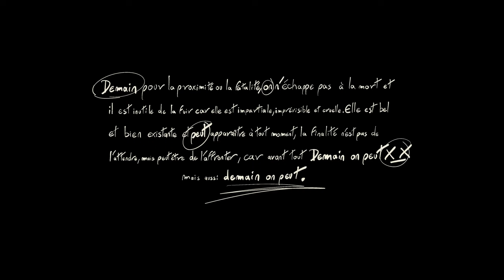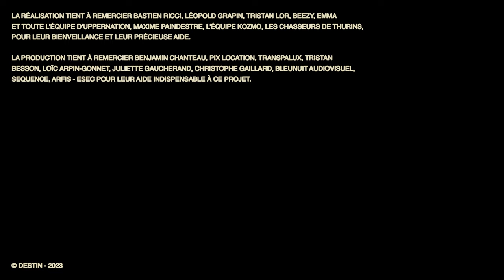IBOU - DEMAIN ON PEUT X_X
DEMAIN ON PEUT X_X

Réalisé par Barthélémy Pellet
Produit par Léopold Arpin-Gonnet

Avec : Alice Bérard / Clément Guimard
Malik Cottret
Lucie Mommessin

Chef Opérateur
Sérei Ouk

Électricienne
Émilie Salesses

Chef Machiniste
Tristan Besson

Machiniste / Électricien
Killian Dagorn

Assistant caméra
Nathan Escoula

Régie
René Raboutet
Malik Cottret
Camille Plasson

Assistante Réalisateur
Naomie Leloup-Bariout

Scripte
Julie Tacussel

Figuration
Anna Paya
Kilua
Manutea
Charline Linda
LNK
 Gabriel Zorzin
Greg la base
Tatiana Praz
MG
Charlotte Vellar
Le Djib
Loris richardone
Noa Rochy
Marina Vilela
Tristan Lor
Bastien Ricci
 Melissa Tholot
 ZEKE
 Julien Mahiques
BEEZY
Enzo Desmarest
Martin Jannetta
Rene Raboutet
Angèle Lojo Rial
YUME N’BOI

Costumes
Martin Jannetta
Charlotte Vellar
Barthélémy Pellet

Photographe Plateau
Ilycite
Romane Fleury

Montage
Melissa Tholot

FX
Emma Travers

Étalonnage
Thomas Martin

Design Graphique:
LOOT

Mixage Son
Beezy
Mastering
ROYCE STUDIO

Catering
Gabin Chavanne
René Raboutet
Malik Cotret

La réalisation tient à remercier Bastien Ricci, Léopold Grapin, Tristan Lor, Beezy, Emma et toute l’équipe d’Uppernation, Maxime Paindestre, l’équipe Kozmo, les chasseurs de Thurins, pour leur bienveillance et leur précieuse aide.

La production tient à remercier BENJAMIN CHANTEAU, PIX LOCATION, TRANSPALUX, TRISTAN BESSON, LOÏC ARPIN-GONNET, JULIETTE GAUCHERAND, CHRISTOPHE GAILLARD, BLEUNUIT AUDIOVISUEL, SEQUENCE, ARFIS - ESEC pour leur aide indispensable à ce projet.

© DESTIN - 2023